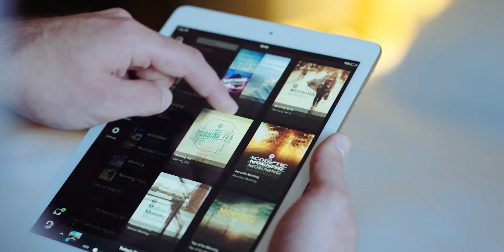PIET V BY SCOUTIING MODEL AGENCY / MP ST Wifi Everywhere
Scouting Model Management nace como agencia, en Barcelona, en el 2007. Su base de datos incluye modelos de trayectoria internacional que trabajan con las mejores marcas. Scouting Model Management dedica una atención personalizada a todos sus modelos, ofreciendo la oportunidad de trabajar a todos ellos.Cuenta con un amplio portfolio de clientes que confían en el trabajo, la dedicación y la experiencia de la agencia. Está ubicado en uno de los barrios más emblemáticos de Barcelona. El 22@ en el que se encuentran las empresas más destacadas de diseño, cultura, innovación y moda.